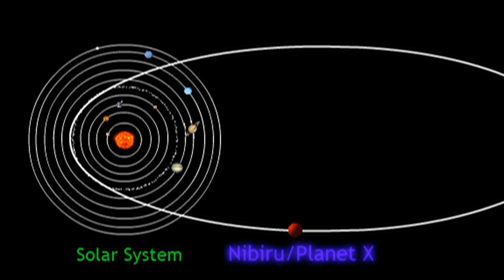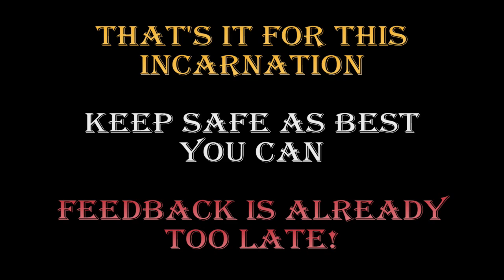DOOMSDAY -- BREAKING NEWS -- FOR 21 DECEMBER 2012